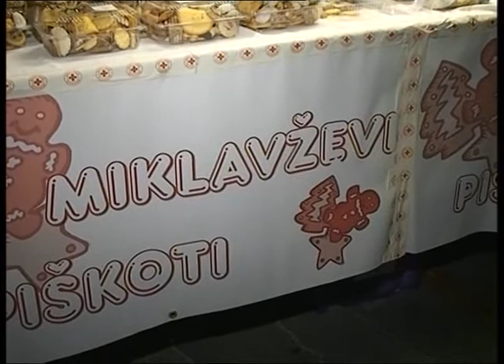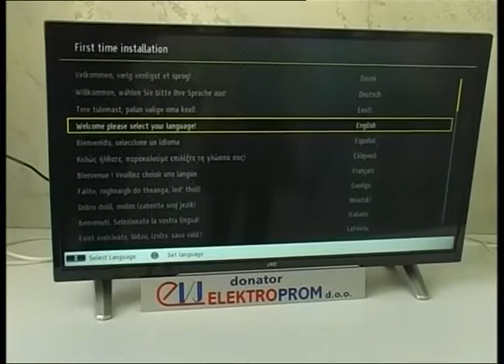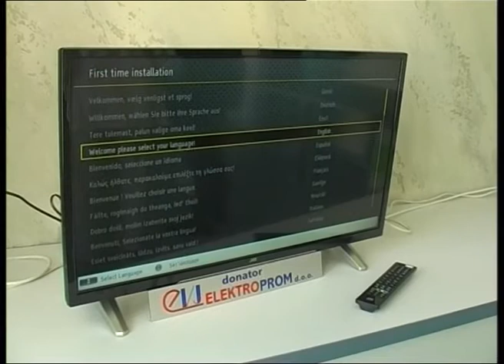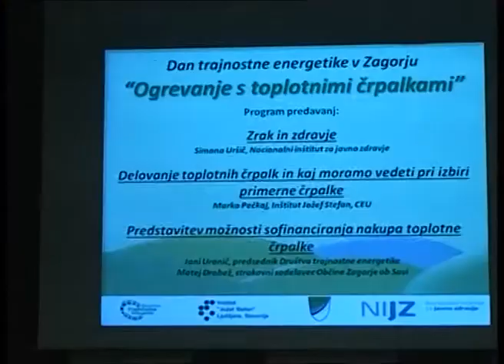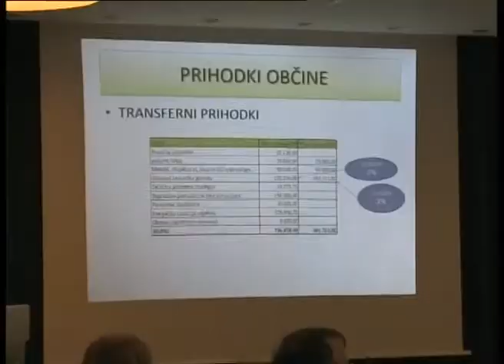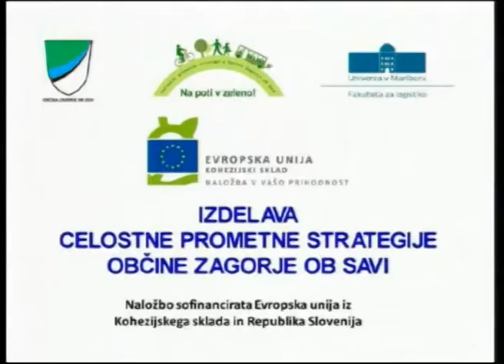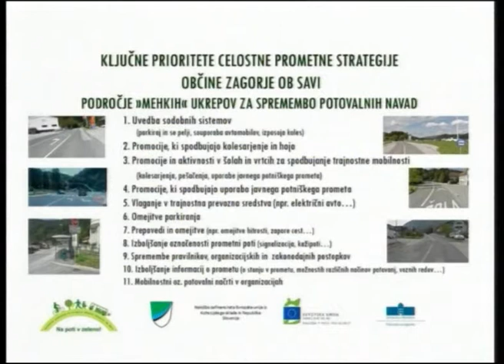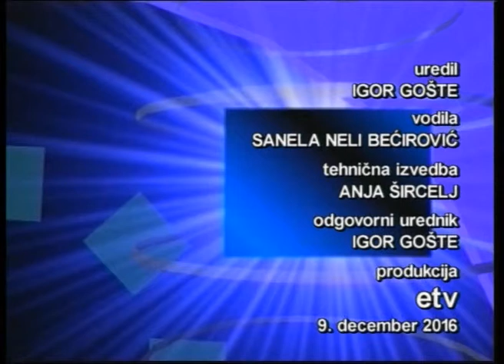Sedem, 705. oddaja